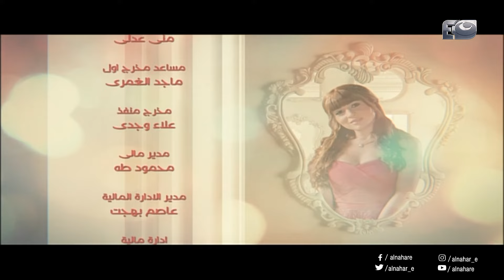Episode 13 - Halet Eshk Series© | الحلقة الثالثة عشر - مسلسل حالة عشق©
Series Story |قصة المســسل
قصة حب بين مذيعة في إحدى المحطات اﻹذاعية (مي عز الدين)، والتي تنتمي في الأصل لعائلة ارستقراطية ولكنها تعيش الآن في حارة شعبية، وبين شاب يزاملها في العمل في نفس المحطة اﻹذاعية (حازم سمير)، تتزوج والدتها (بوسي) من رجل غني ينقل الأسرة إلى مستوى آخر وما يستتبعه ذلك من تحولات درامية.
Starring | بطولة
©Sabry Abdel Mon'em | صبري عبدالمنعم
©Author: Mohamed Salah  محمد صلاح العزل
©Director: Ibrahim Fakhr | ابراهيم فخر

To watch Halet Esht Series لمشاهدة كل حلقات مسلسل حالة عشق |

To watch Al-Nahar Programs | يمكنكم أيضا مشاهدة برامجنا فى رمضان على قناتنا على يوتيوب